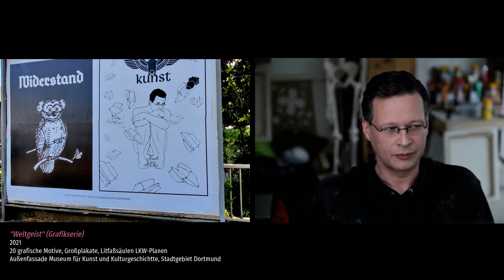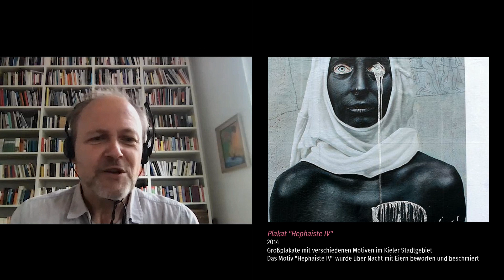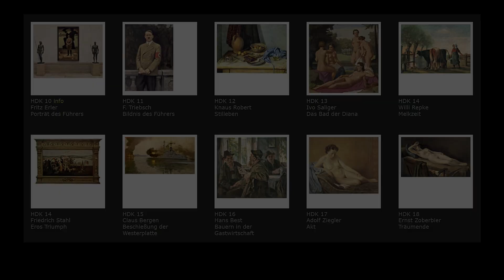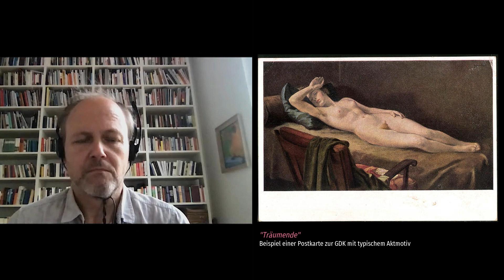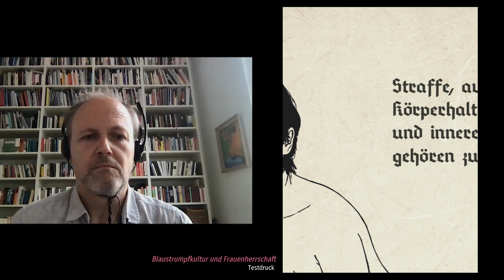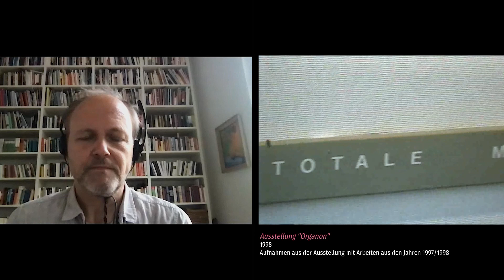Gespräch mit Wolfgang Ullrich - Teil 3: Malprozess, Male Gaze und wann ist politische Kunst?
Ausführliches Werkstattgespräch zur aktuellen Arbeit „München leuchtet (Der Hausrat der Nation)“, die auf Adolf Zieglers Werk „Die Vier Elemente“ (1936) antwortet, dem vielleicht prominentesten Werk der Malerei im Nationalsozialismus. In vier Videos sprechen Künstler und Kunstwissenschaftler über die historischen Hintergründe, den Arbeitsprozess und die Einbettung der Arbeit in die jüngeren Werkgruppen.
Alle Videos des Gesprächs sind mit umfangreichen Bild- und Videomaterial ergänzt, um die besprochenen Inhalte anschaulich werden zu lassen.
Die Gespräche 1-3 fanden statt, als die Arbeit zur Hälft fertig gestellt war, d.h. lediglich die Untermalung der Figuren und der grob angelegte Hintergrund. Gespräch 4 wurde nach der Fertigstellung geführt.

Teil1: Warum „Die Vier Elemente“? Zieglers Bild im historischen Kontext

Teil 2: Vorarbeiten, Abläufe und Stufen im Arbeitsprozess. Über Modellhaftes und Inszeniertes

Teil 3: Malprozess, Male Gaze und wann ist politische Kunst?

Teil 4: Bilddetails. Analyse, Distanz und Reflexion. Wann und wie wirkt ein Bild?